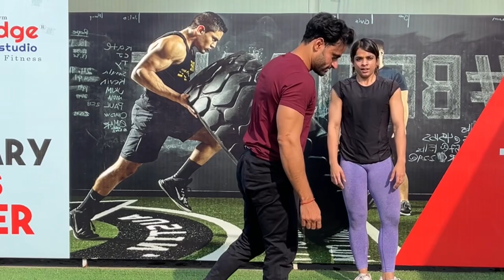10-Minute Partner Workout for Couples: Strengthen Your Bond!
Kitna bhi Workout krlo but isko harama muskil hai bahot powerful girl hai